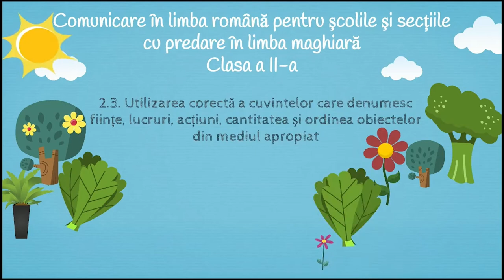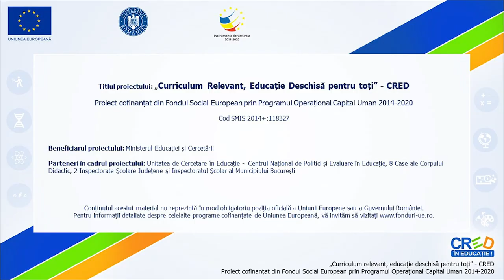Programul zilnic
RED-ul este realizat în aplicația storyboardthat.com, Powtoon și Power Point 2019 și editat în editorul video Openshot. Are ca scop dezvoltarea/exersarea competenței specifice 2.3. În realizarea resursei, dintre activitățile de învățare recomandate de programa școlară în vigoare accentul s-a pus pe exersarea utilizării în enunţuri a structurilor lexicale care exprimă ora (Exemplu: ”Este ora nouă.”) și pe exerciţii de plasare în timp a unor acţiuni/activităţi zilnice și, respectiv la dezvoltarea capacității de a enumera acţiuni, activităţi cotidiene cunoscute, respectând ordinea cronologică a desfăşurării acestora.
După ce au vizionat și au ascultat programul zilnic al lui Radu, elevii au sarcina să plaseze activitățile în ordine cronologică și să spună o propoziție despre fiecare imagine/activitate.